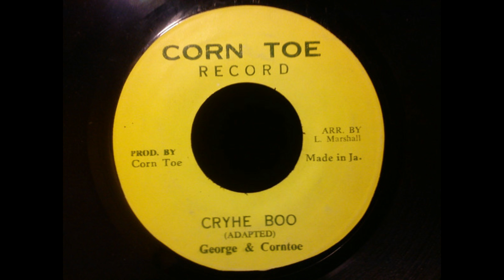GEORGE & CORNTOE - CRYHE BOO